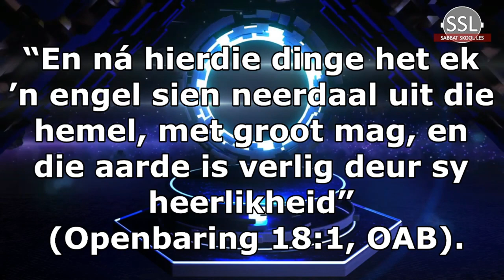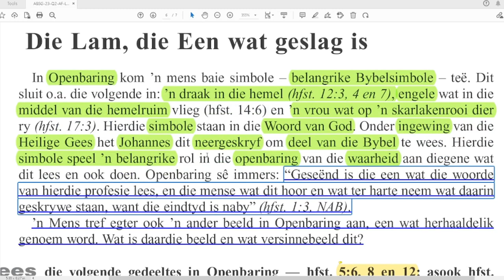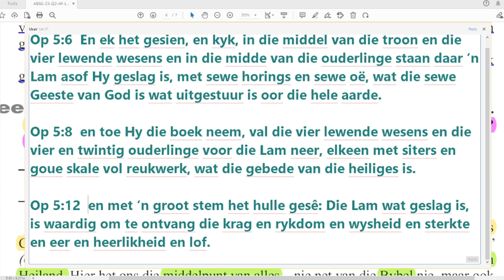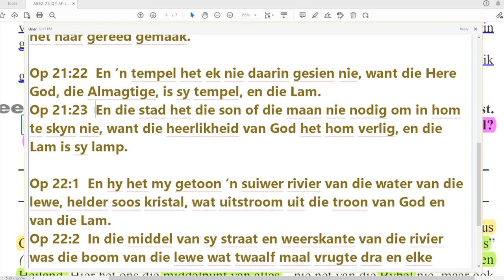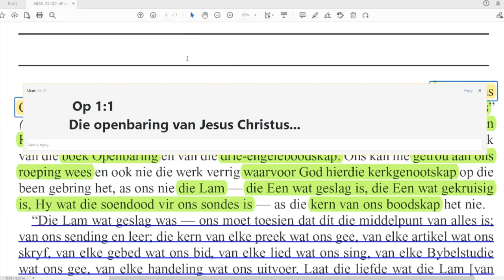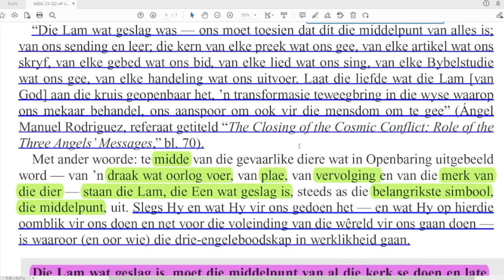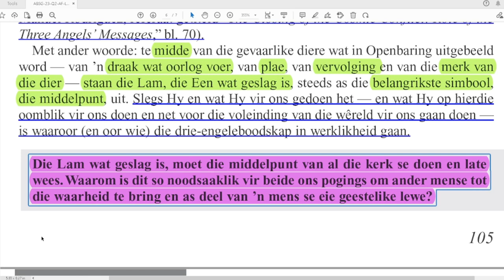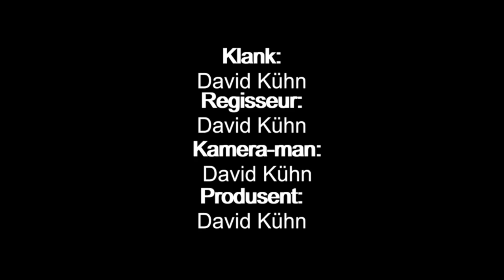Donderdag 22 Junie - Die Lam, die Een wat geslag is.